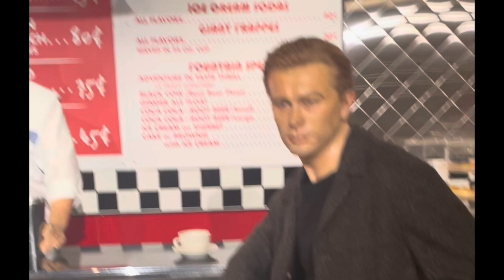Top 10 Best Things to do in Myrtle Beach 2024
Here is a great list of best things to do in Myrtle Beach!

Why spend more on theme park tickets? See my description below for tickets.

Icon Park, Sea World, Discovery Cove and more discounted tickets, go

I think you'd love Shopkick – it's a free app that rewards you for shopping brands you love and even just for walking into stores. Sign up with my code to get bonus kicks: COOL078344

Come save money on Fetch with me! Sign up w/ code HV3W7K & get 250 pts See you there!